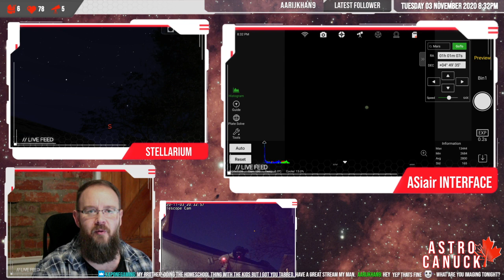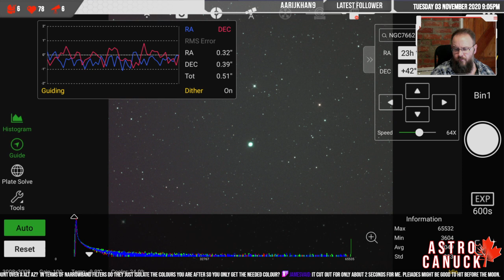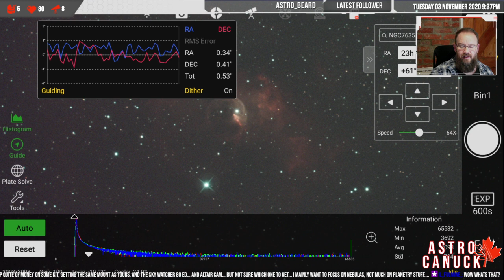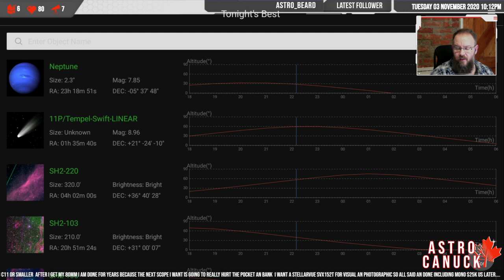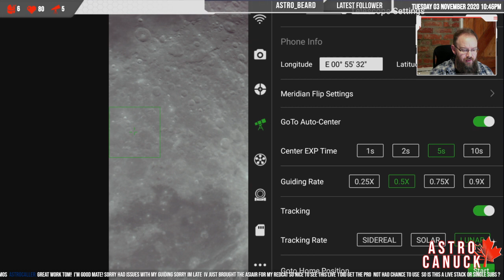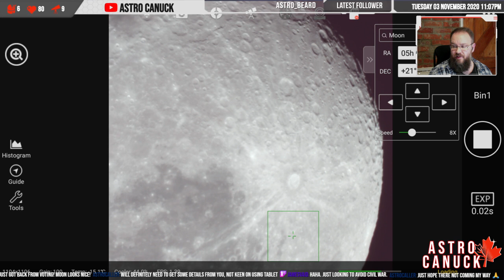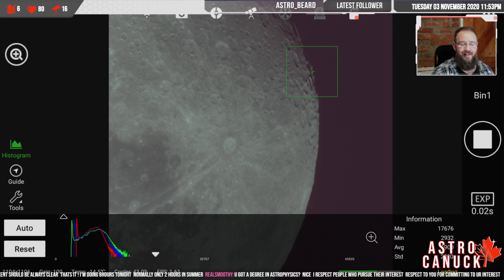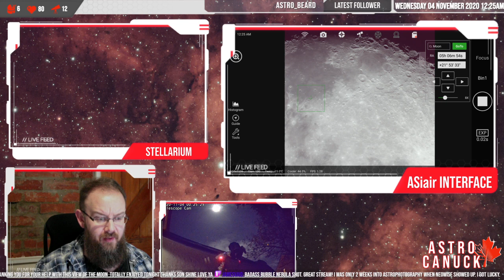Live Astrophotography - Zero Cloud Edition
The clouds have parted and we captured photons live, right before your very eyes.